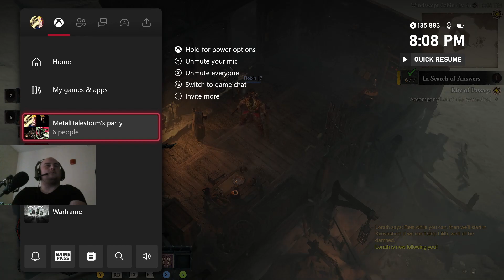The Hermit in The Woods! | Diablo 4 Lets Play Part 3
Check me out Live on Twitch: Twitch.tv/Metalhalestorm